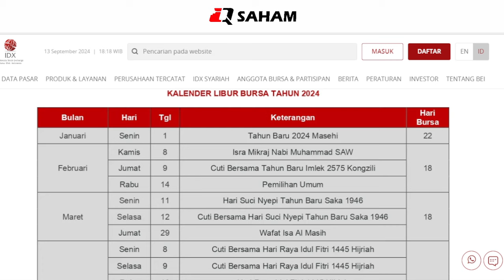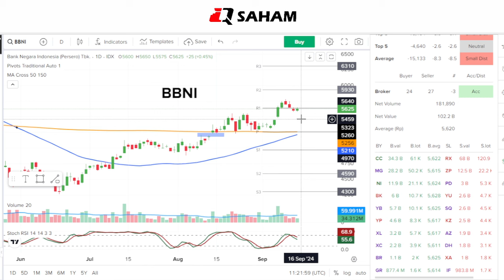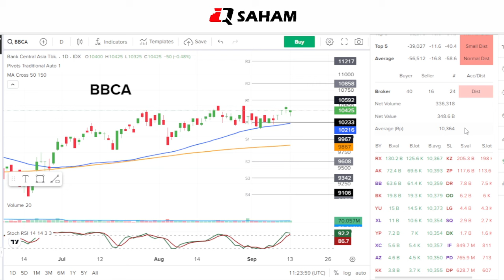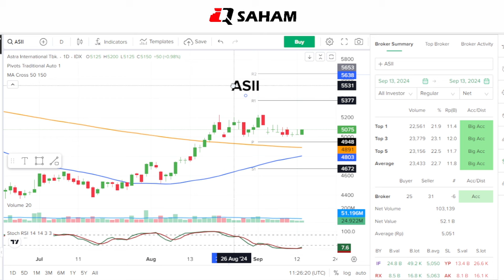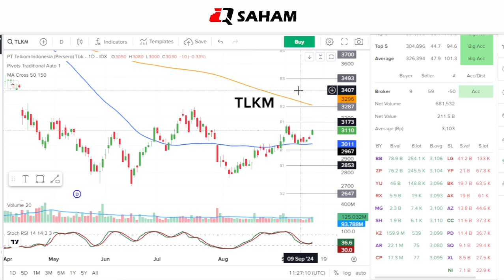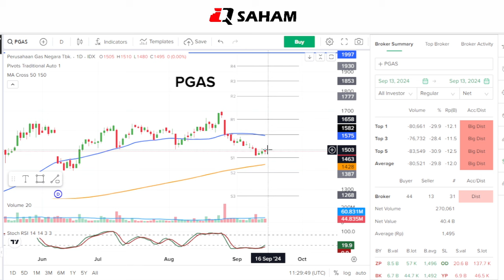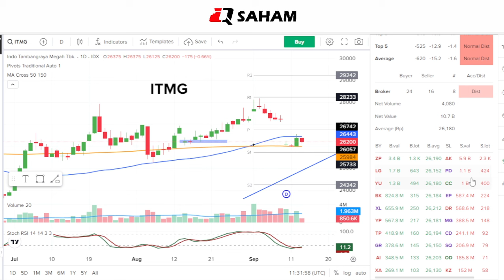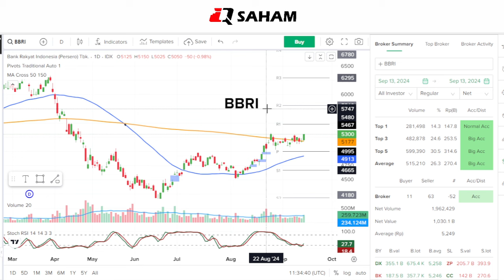Analisa Saham 17 Sept : BBRI BBNI BMRI BBCA ASII TLKM ANTM PGAS ADRO ITMG UNTR ABMM